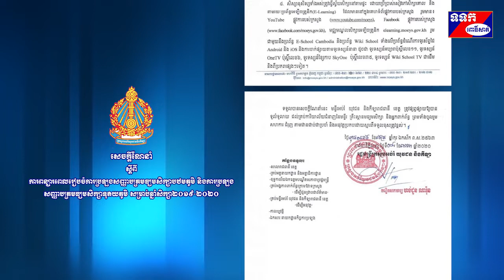សេចក្ដីណែនាំ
ស្ដីពី
 ការ​ពន្យារ​ពេល​រៀប​ចំ​ការ​ប្រឡង​សញ្ញាបត្រ​មធ្យម​សិក្សា​បឋម​ភូមិ និង​ការ​ប្រឡង​
សញ្ញាបត្រ​មធ្យម​សិក្សា​ទុតិយភូមិ សម្រាប់​ឆ្នាំ​សិក្សា​២០១៩-២០២០